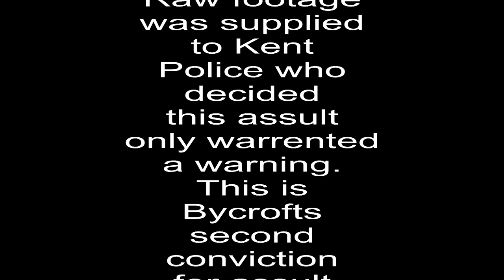Old S&B 141213 Assault by Mark Bycroft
Hunt Mark Bycroft, launches an unprovoked assault on a hunt saboteur. Bycroft already has one conviction for assault on a hunt saboteur but Kent police after reviewing the video felt this warranted a warning.